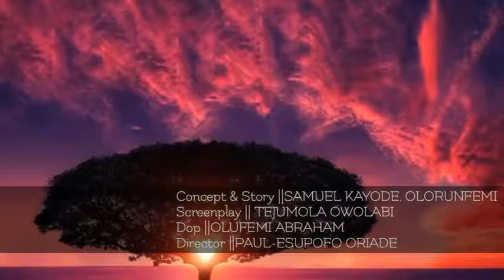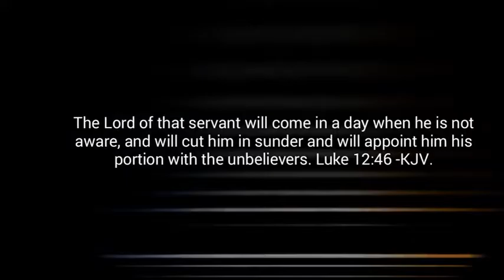Demons' Harvest - Short (*Shot and Edited with Smartphone)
These are the perilous times. Lucifer is not relenting. We must be vigilant. Watch, share and be blessed.